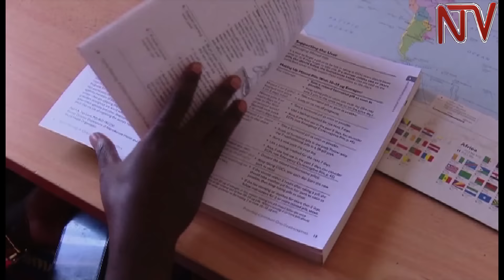Activists petition government over mandatory yellow fever vaccines for HIV positive people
Activists are petitioning government and the Health ministry to halt giving HIV/AIDS patients the yellow fever vaccine claiming it has adverse effects on their lives. With countries including neighboring Kenya enforcing the yellow fever vaccine for travelers from Uganda, many HIV patients have suffered side effects after taking the sot. The permanent secretary in the Health ministry Dr Asuman Lukwago confirms that the vaccine causes reactions to HIV/AIDS patients, which are not severe.